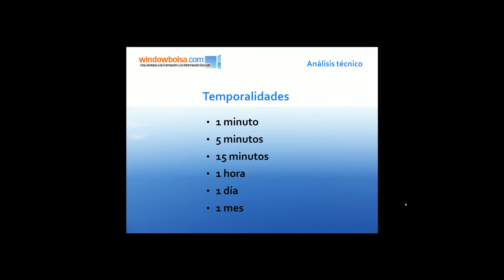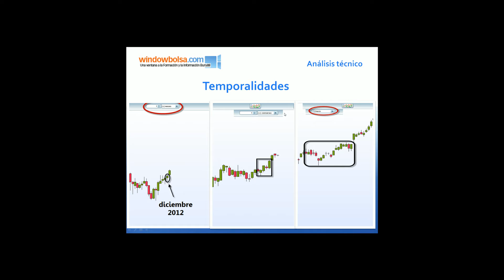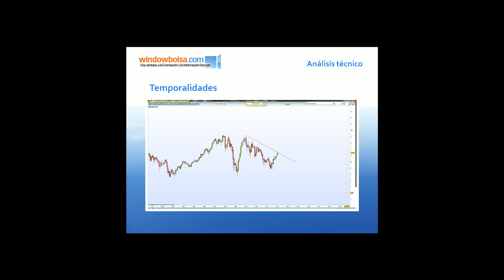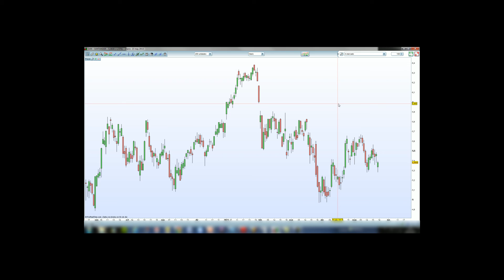Curso de trading. Aprende a invertir en Bolsa. Capítulo 2.3 Temporalidades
En este vídeo vamos a ver los distintas temporalidades en las que podemos ver un gráfico, y así comprender que un inversor vea que un valor está alcista, y otro bajista y ambos estar en lo cierto.